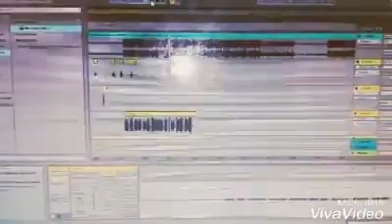RAPPER FOURR SEX 💙🍀☘️🌷🪻🌹🐅🐆🍼🧊🧊🧊🍰🍕🍉🍑🫗✌️✊🙏🥂🍾🍷🍸🫙🔮🗾🧭💧🛸🏙️🗽💍💎🔉👑🪮📻🧫🚿🛁🛋️💉📡🩻🩺🌳🦋🐝🌴